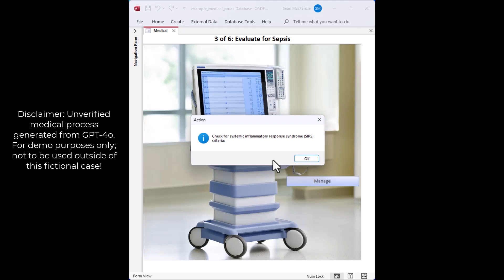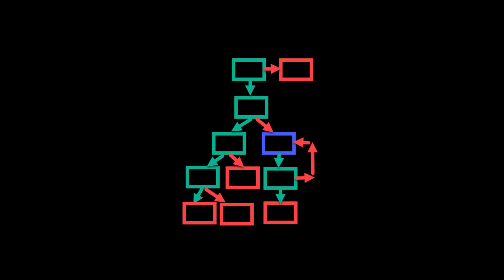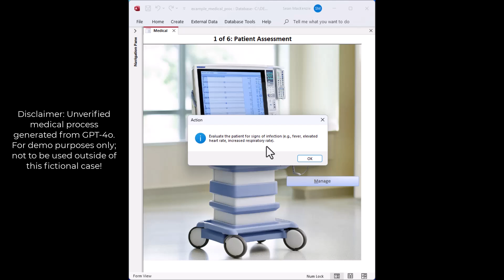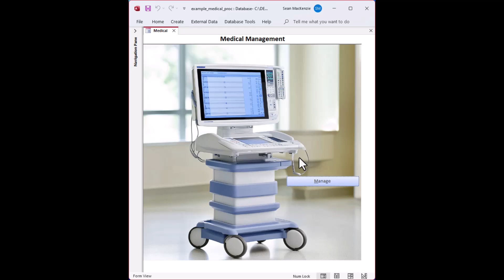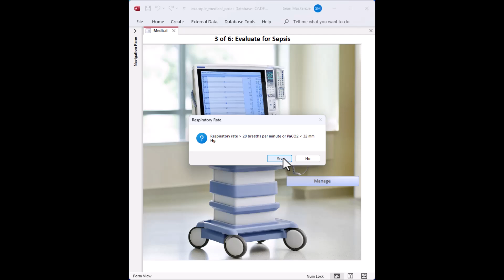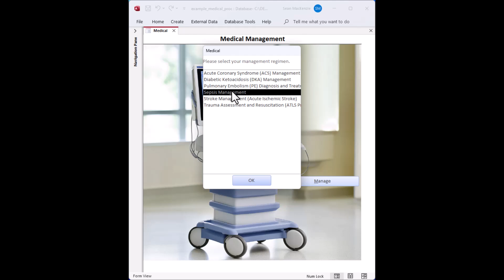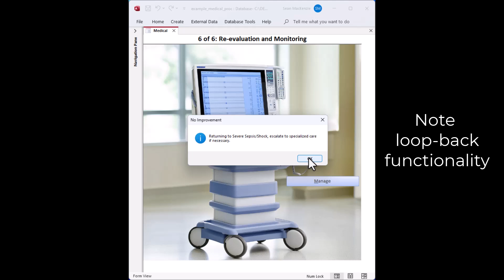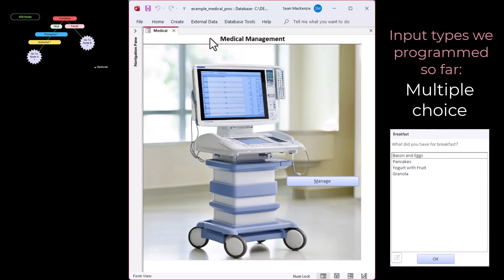Application Domain Intelligence Demo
In this episode, we demo the Application Domain Intelligence framework that we created together in this series for Microsoft Access. We are going to look at a medical management regimen for sepsis, programming our ADI system to guide a professional through a protocol. This kind of problem is handled easily by the ADI programming we have done in this series. Whether your industry is manufacturing, aerospace, health, or some other industry, if you need dynamic decision support, workflow generation, or staff training because you only have junior staff and only a few senior domain knowledge experts, ADI is for you. It allows you to capture that domain knowledge into ADI so that users can be guided to appropriate outcomes. ADI is also an excellent tool for creating questionnaires or surveys. Let's go check it out!

Block spammers from harassing your Remote Desktop, filling your Windows security logs with failed RDP attempts, and burning up your bandwidth with my BZ RDP Cloaker: